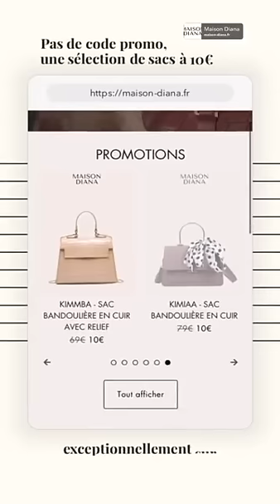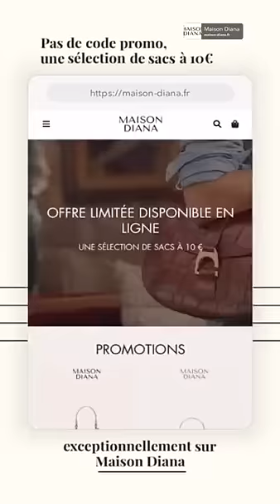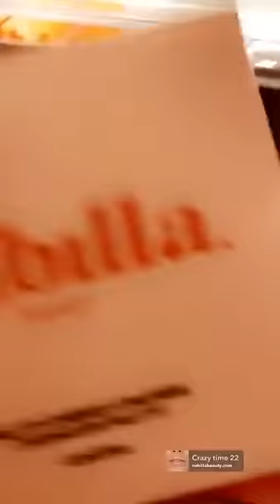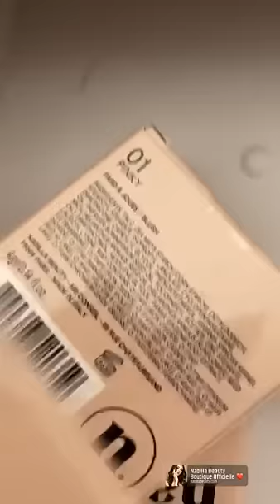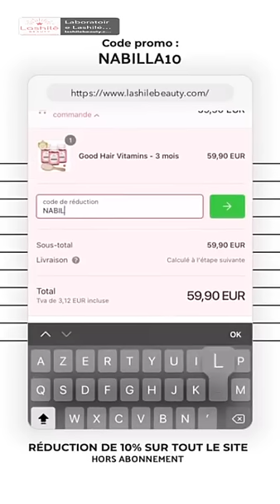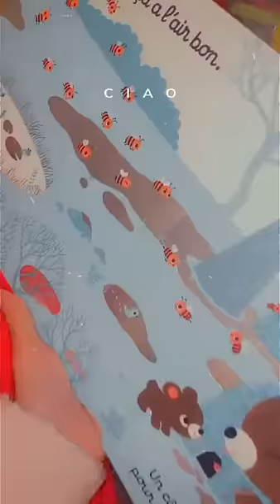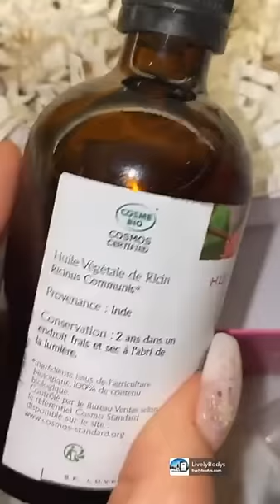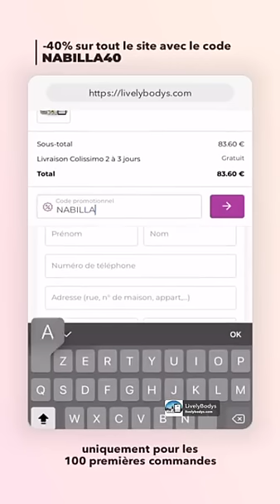NABILLA VERGARA - 21 Décembre 2020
Hello les amis retrouvez ma journée du 21 Décembre 2020 enjoyyy